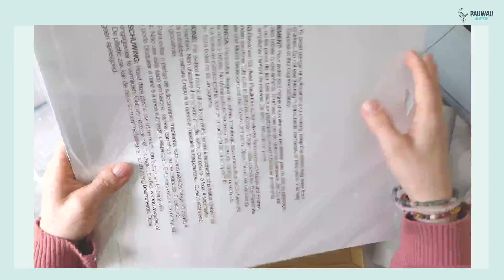Cricut Mystery Box New Resolutions inkl. Cutie (Werbung)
Werbung

Ihr Lieben, heute ist es wieder soweit eine neue Mystery Box kann im Cricut Shop gekauft werden….!!

Kaufen könnt ihr die Box hier

Kostet 59,99 EUR anstatt 140,91 EUR

Wirklich eine tolle Box und endlich mal ein grüner Cutie!!

Übrigens: Bis zum 11. Februar gibt es noch 30% auf Material & Zubehör im Cricut-Shop!

(Die Mystery-Box ist aber ausgeschlossen von der Aktion!)
Mit dem Accessabo bekommt ihr auch hier nochmal 10% extra. UND ab 50 EUR Materialwert gibt es mit dem Code cricutfans nochmal zusätzlich 10%.

Viel Freude mit dieser wirklich fantastischen Box!! 🧡
Eure Melly